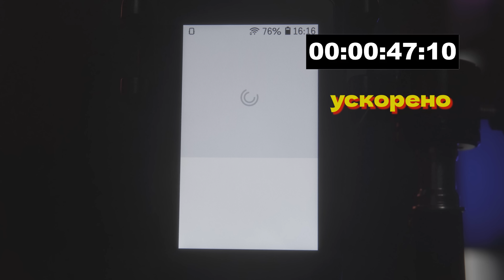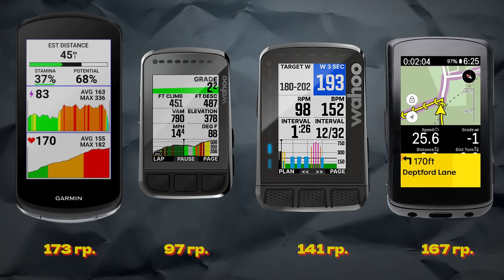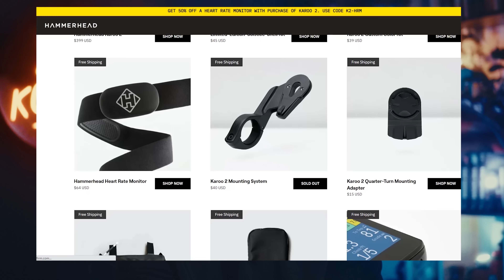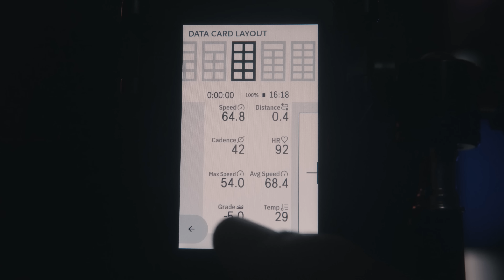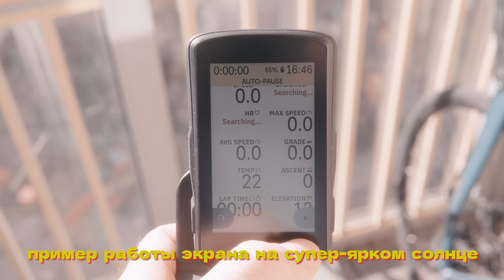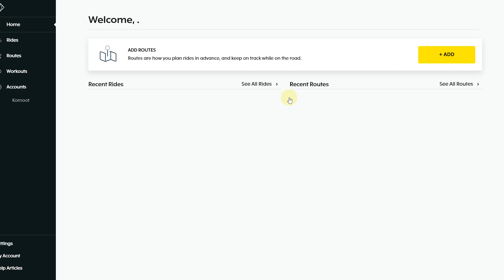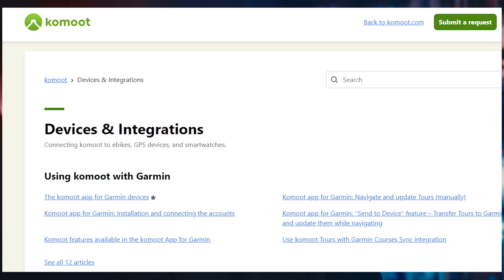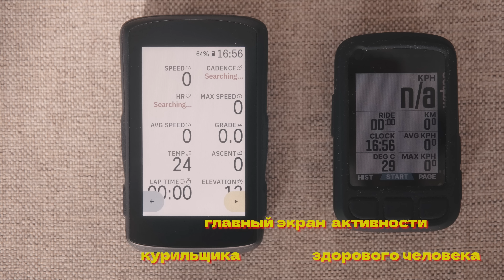Hammerhead Karoo2. Большой обзор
Что внутри:
00:00​​ - Вступление и красоты
00:24 - Гонки!
00:47 - Благодарность radicalsport
00:58​​ - Главная мысль обзора
04:07 - О компании
05:15 - Цена, сравнение с конкурентами
08:12 - Комплект поставки
09:37 - Время включения
09:57 - Размеры и вес
10:51 - Крэддл и замок!
14:24 - Еще про корпус
14:53 - Про заглушку порта type C
17:14 - Экран
17:55 - Работа экрана во время дождя
19:57 - Аккумулятор
22:23 - Датчики, система
23:25 - Навигация
23:28 - Как добавить маршрут на прибор
27:40 - Дизайн
32:22 - Итоги
Где еще найти канал 26 Колесо:
Мое оборудование:
Объектив:  Sony 16-50mm f/3.5-5.6 (SELP1650)
Микрофон 1: Boya BY-M1
Микрофон 2: Holyland lark 150
Экшн камера: GOPRO 11, GOPRO 8
Штатив: Benro IS05
Стедикам: FEIYU TECH g6 plus
Монопод: ULNZI MT 44
Дрон: Mavic MINI